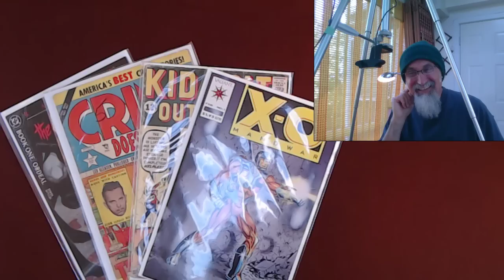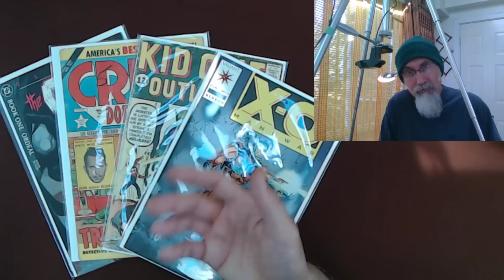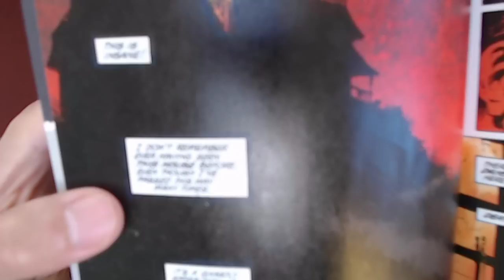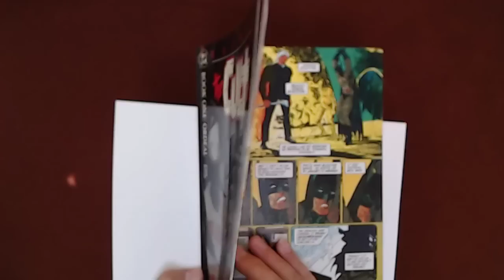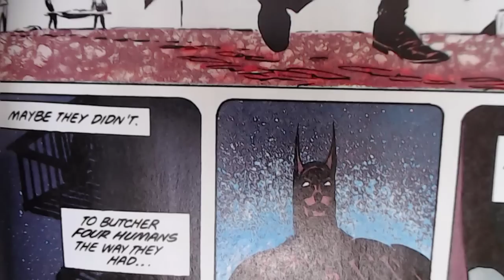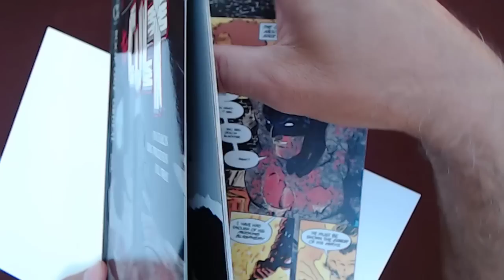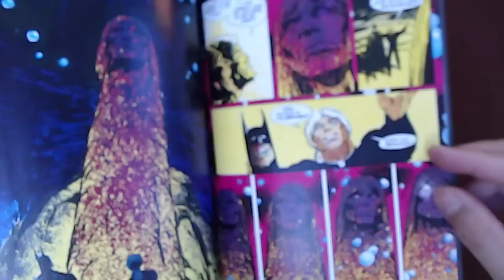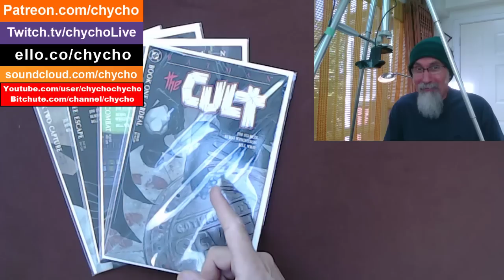Reading Comic Books: Batman: The Cult #1, 1988, DC Comics, Joker, Intro (26:57), Read (39:45) [ASMR]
***ONLINE PRESENCE

Peace.

chycho

▶️ As well as Cryptocurrencies:
Bitcoin (BTC): 1Peam3sbV9EGAHr8mwUvrxrX8kToDz7eTE
Bitcoin Cash (BCH): 18KjJ4frBPkXcUrL2Fuesd7CFdvCY4q9wi
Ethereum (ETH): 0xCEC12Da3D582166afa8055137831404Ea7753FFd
Ethereum Classic (ETC): 0x348E8b9C0e7d71c32fB2a70DcABCB890b979441c
Litecoin (LTC): LLak2kfmtqoiQ5X4zhdFpwMvkDNPa4UhGA
Dash (DSH): XmHxibwbUW9MRu2b1oHSrL951yoMU6XPEN
ZCash (ZEC): t1S6G8gqmt6rWjh3XAyAkRLZSm9Fro93kAd
Doge (DOGE): D83vU3XP1SLogT5eC7tNNNVzw4fiRMFhog

10 by 10 Grid and Multiplication Table, plus a Math Puzzle, a Pattern Recognition Game (Includes Live Streams)

Peace,

chycho